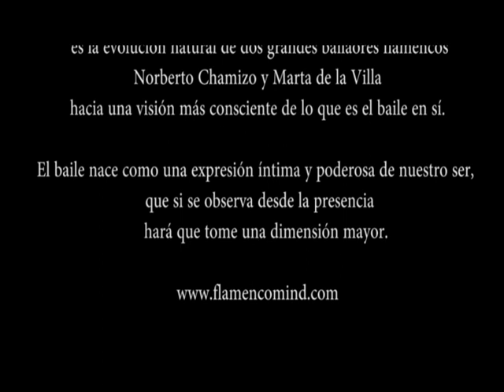Flamenco Mind. Norberto Chamizo y Marta de la Villa.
El baile es una expresión profunda de nuestro ser. Nadie baila solo como entretenimiento. Quien baila encuentra en ello una conexión profunda con quien realmente es... más allá de cualquier otra cosa.

Pero cuando se aborda de forma profesional, la toma de conciencia sobre el cuerpo y la exigencia que la propia profesión supone es mayor.

Y en base a esa experiencia, Norberto Chamizo y Marta de la Villa proponen este curso, esta comunidad llamada Flamenco Mind, en la que la vivencia del baile flamenco pueda experimentarse más conscientemente: desde la presencia y la atención plena a lo que se hace.